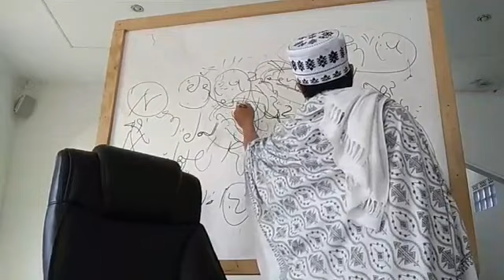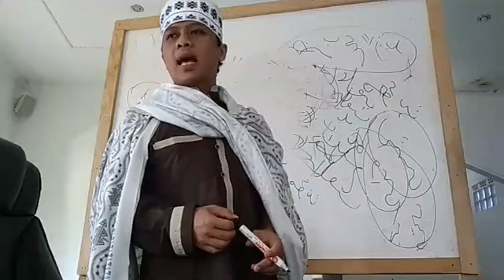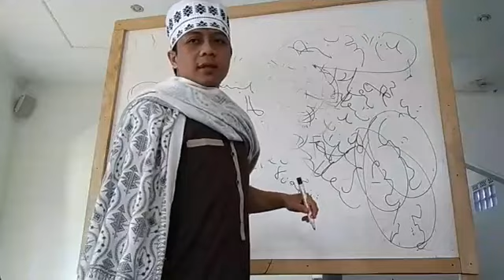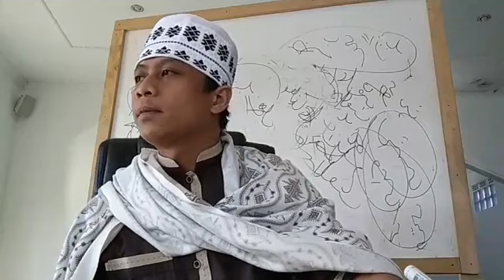Penjelasan Sangat Indah Dan Semangat (Ustadz Muhammad Asep Al-Mahbub)